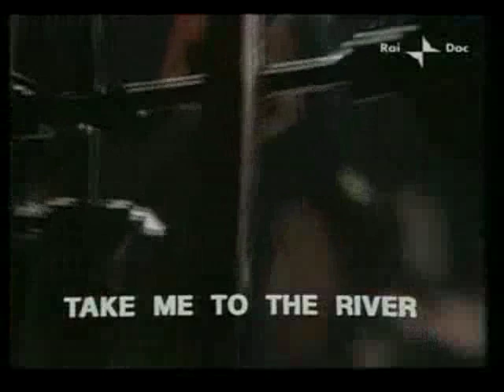Talking Heads -1978- Take Me To The River